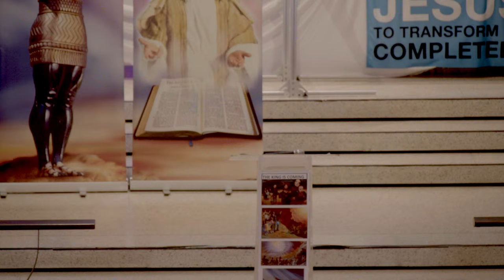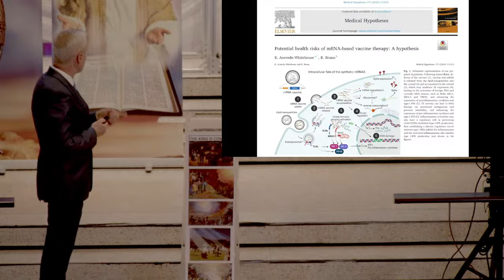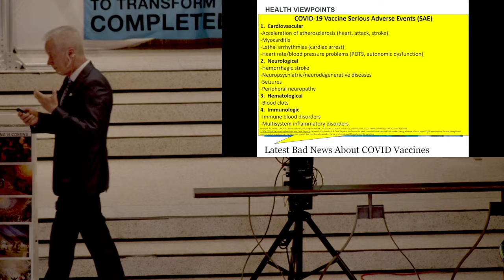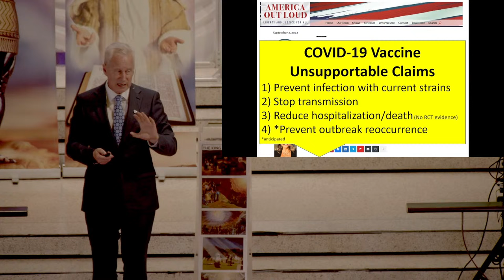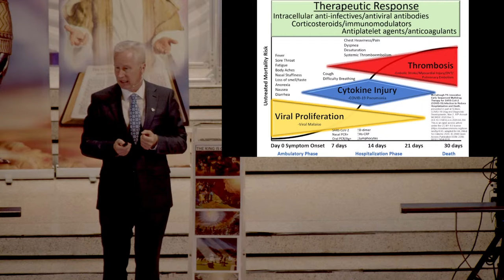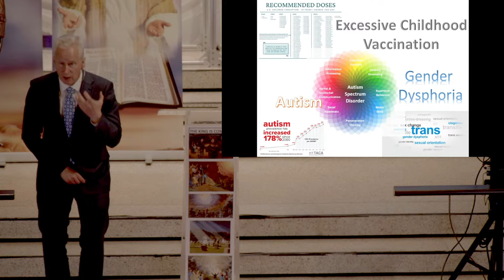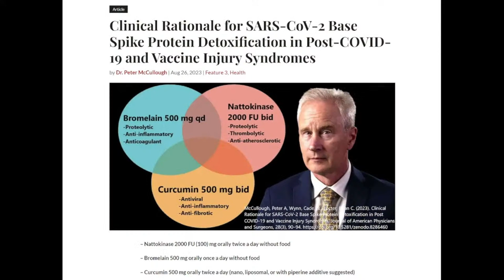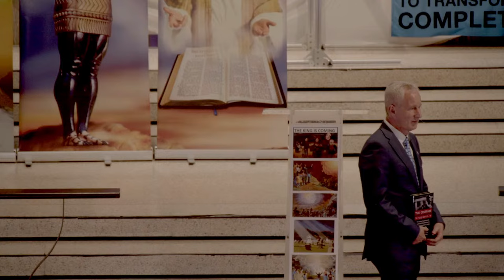Religious Liberty by Dr Peter McCullough MD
Please join us each Sabbath (Saturday) for Sabbath School and the Divine Service
Sabbath School: 10:00am
Divine Service: 11:15am

(Meets at Central Lutheran)

App:  "Adventist Giving" Android or iPhone